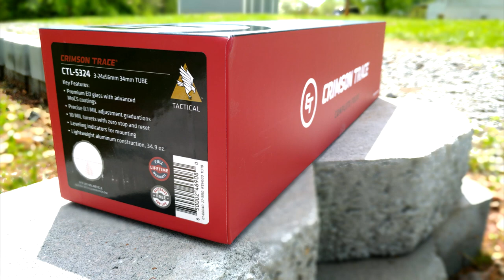Crimson Trace CTL-5324 Scope Review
“This site contains affiliate links for which I may be compensated” “This site contains affiliate links for which I may be compensated” Mining Ridge Armory training counselor Toby Groce runs the Crimson Trace CTL-5324 through its paces on the DSP Armory Titan. This milliradian-based, first focal plane tactical scope is feature-packed and ready for action.

Video tools:
4k camera & gimble ➜